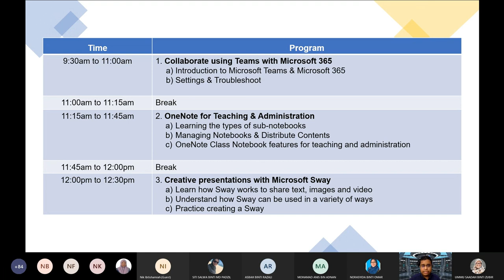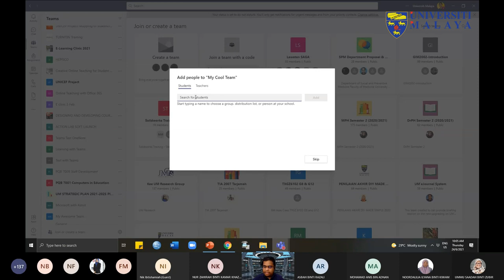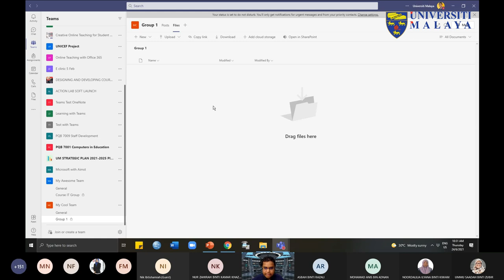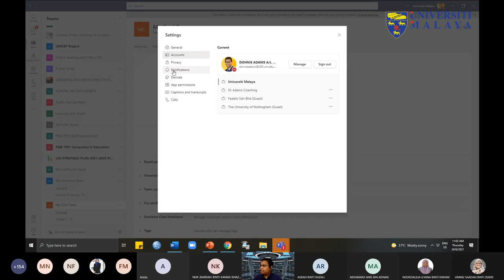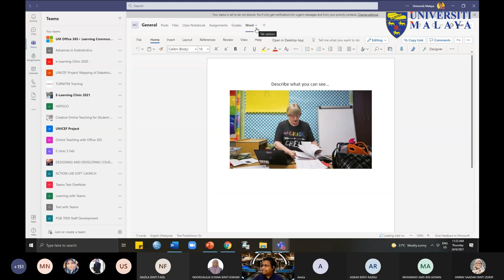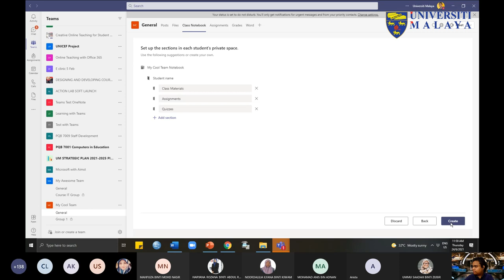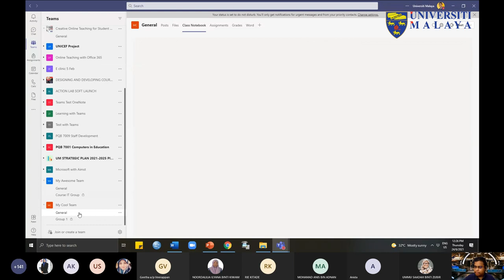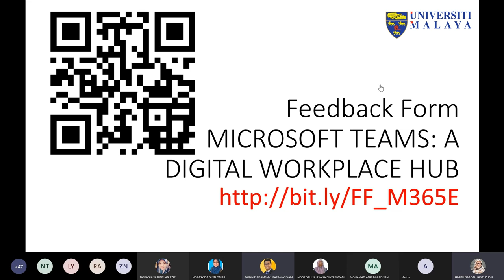UMTeachOnline2021 - Microsoft Teams: A Digital workplace Hub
Microsoft Teams: A Digital workplace Hub

Dr. Donnie Adams
Faculty of Education, University of Malaya
Certified Microsoft Innovative Educator
Certified Microsoft Office Specialist Master

This workshop introduces Microsoft Teams and how it can be used to build a digital workplace hub for educators and administrators. Additionally, the workshop will also cover Microsoft 365 applications such as Microsoft OneNote and Microsoft Sway that can improve workplace productivity.

Workshop Synopsis
1. Collaborate using Teams with Microsoft 365
a)        Introduction to Microsoft Teams and Microsoft 365
b)        Settings & Troubleshoot

2. OneNote for Teaching & Administration
a)        Learning the types of sub-notebooks
b)        Managing Notebooks & Distribute contents
c)        OneNote Class Notebook features for teaching and administration

3. Creative Presentation with Sway
a)        Understand how Sway can be used in a variety of ways
b)        Practice creating a Sway

Terima Kasih.

TQ.